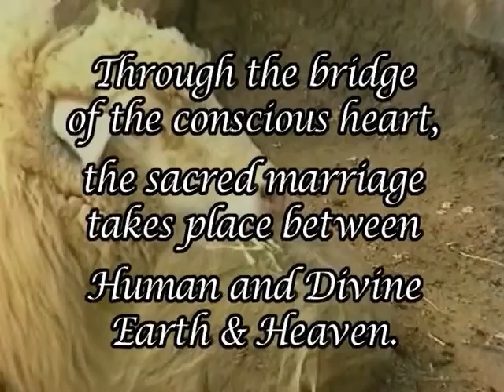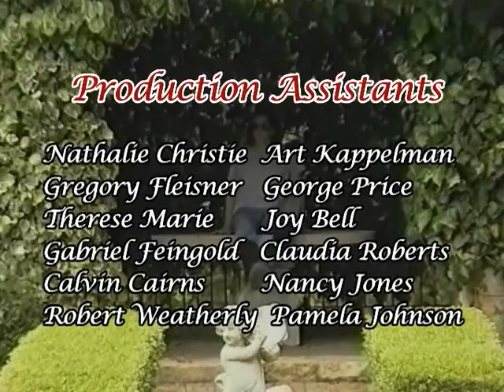Bridging Heaven & Earth Show # 236 with Janee Serio and Sarah West Music Videos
Janée is a Master healer and teacher who channels and works with the Divine Creator and the powerful and loving Ascended Masters: Babaji, Yogananda, Yukteswar, Mother Mary, Quan Yin, Lord Maitreya, Lord Jesus Christ, Lord Hilarion and Lord Ashtar and Azar to bring profound healing to very deep levels of ones being.

Janée awakened to her calling at the young age of 19 and has been teaching, healing and providing guidance to her clientele for 20 years. She holds a B.A. and a Masters Degree in Psychology and has through the years studied many healing and spiritual belief systems. These have led to the awakening of her own purpose with the Creator and the activation of her many gifts of mastery to assist herself and others in the evolution to higher consciousness.

The multi-dimensional healing work she does with the Creator and the Ascended Masters is so advanced that she is the first to introduce it to this world. Through her spiritual healing practice and website, Janée works with people all around the world who seek her unique talents and gifts. She works primarily with healers, light workers and those dedicated to their evolution to higher consciousness, assisting them in the great healing and awakening of their gifts and mastery. She is pure of heart and comes from great levels of truth and love in her work. Every session with Janée is unique and the changes that result from it are very profound.